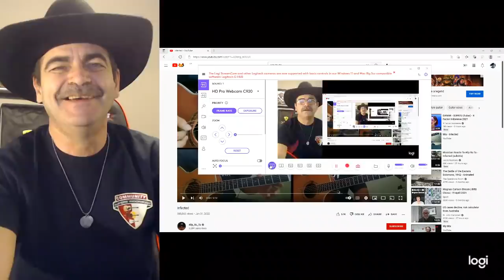Alip_Ba_Ta_, reaction Infected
Kopi mana kopi?
Itu sangat ironis bahwa ketika saya mulai menonton video ini, saya kebetulan memiliki Looper Pedal saya untuk bermain gitar duduk di meja saya. Terpikir oleh saya bahwa jika Alief memiliki pedal looper, dia bisa melakukan kreasi tanpa akhir seperti ini saat dia bermain.
Suguhan seperti itu untuk Aliper Tua ini.
Menakjubkan bahwa Alief masih bisa membuat rahang saya jatuh kagum dan takjub.
Damai dan cintai semua Alipers.
It was so ironic that as I started to watch this video, I happen to have my Looper Pedal for guitaring sitting on my desk. It occurred to me that if Alief had a looper pedal, he could do endless creations like this as he plays.
Such a treat for this Old Aliper.
Amazing that Alief can still make my jaw drop in awe and amazement.
Peace and love all Alipers.